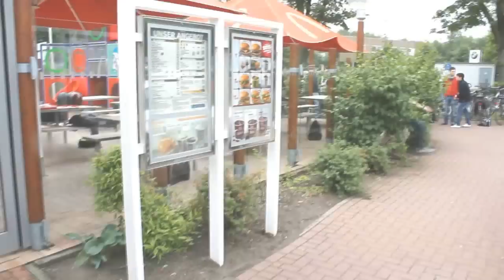Abschluss Video Theodor-Heuss Realschule Uelzen 2011/2012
Das Abschluss Video der Theodor-Heuss Realschule vom Jahrgang 2011/2012.

War eine schöne Zeit mit euch, ihr werdet mir fehlen :/